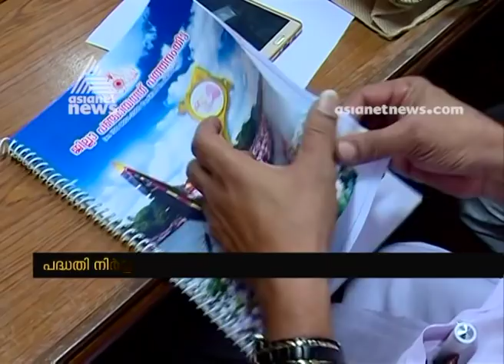Flood relief fund not yet distributed to Pathanamthitta district panchayat